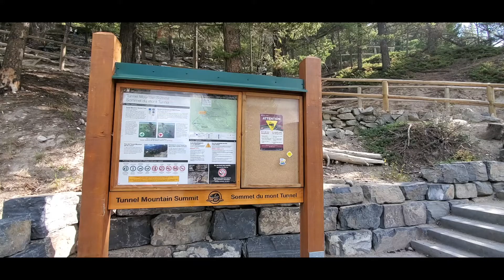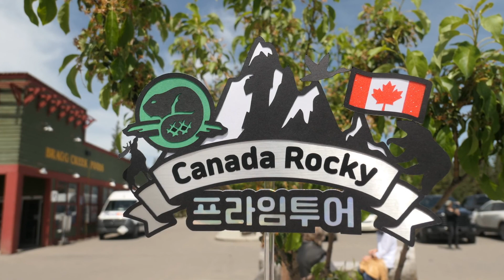Tunnel Mt. Summit Hiking l BANFF NP_터널 마운틴 서밋 여름 하이킹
넉넉잡아 4시간이면 밴프에서 가장 아름다운 자연을 만나볼 수 있는 하이킹 코스를 소개합니다! 터널 마운틴 서밋, 고도 267m로 남녀노소 모두 쉽게 접근이 가능합니다!
사계절 모두 아름다운 곳이니 꼭 한번 다녀오세요^^

Follow us 👉@primeworldtour